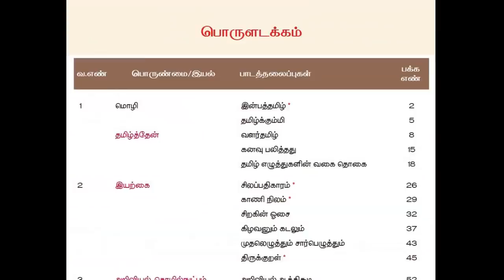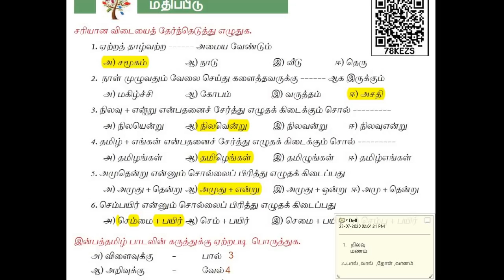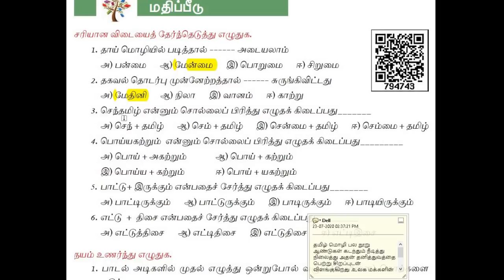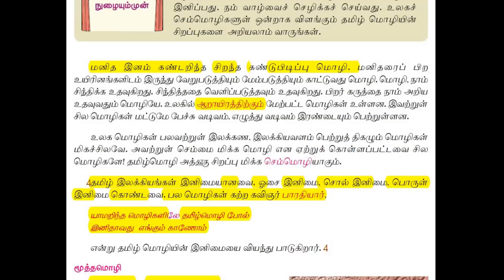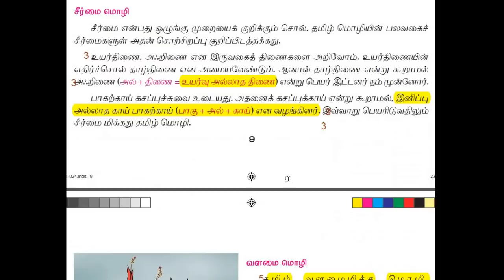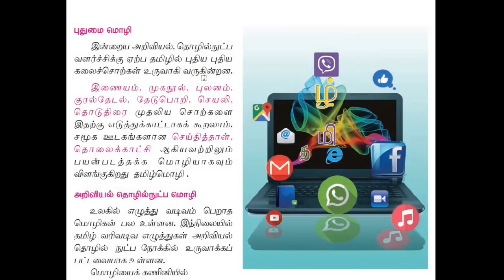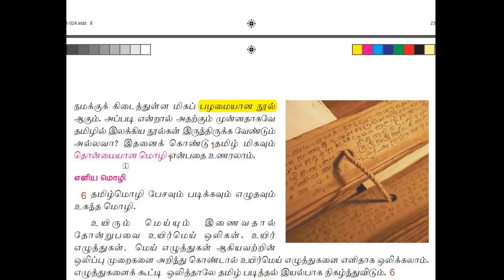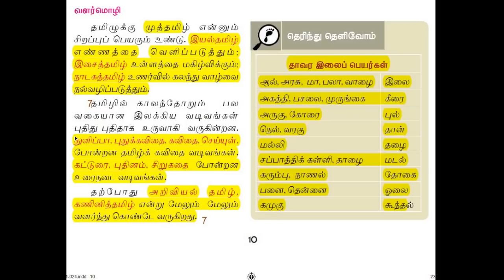6th tamil new book|வினா விடைகள்|1st term|இயல் 1part 1|விடை திருத்தம்= =சீரிளமை=சீர்மை + இளமை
மனிதர்களின் பரிணாம வளர்ச்சி link
plz click it and see your social lessons
6th std tamil new book ,term 1
இன்பத்தமிழ்
தமிழ்க்கும்மி
வளர்தமிழ்